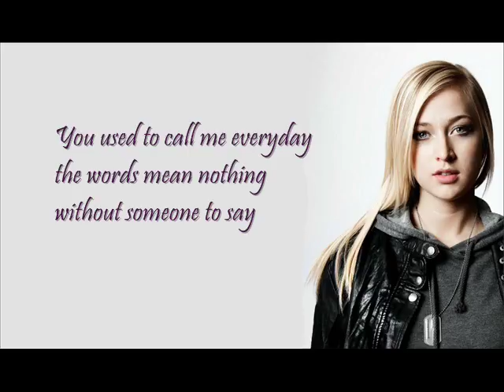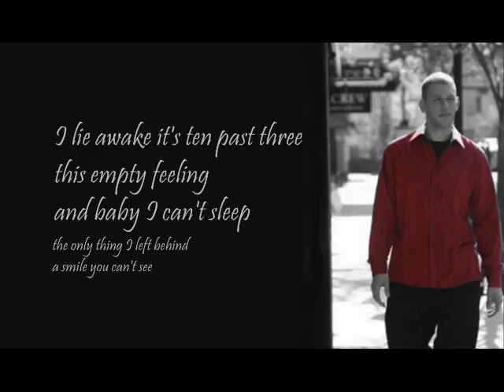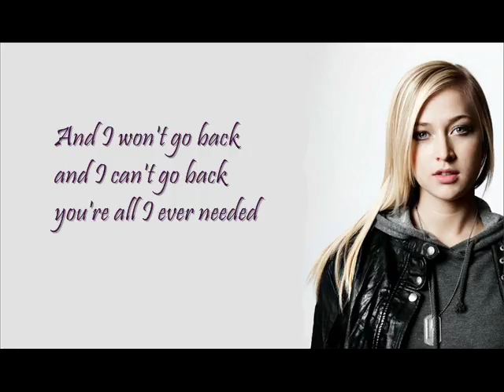Far Away - With Lyrics - Julia Sheer ft. Kevin Littlefield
love these people :) enjoy